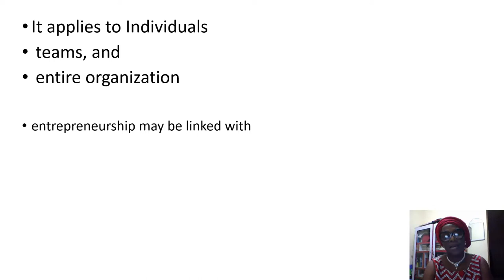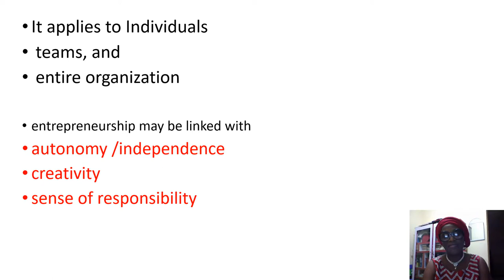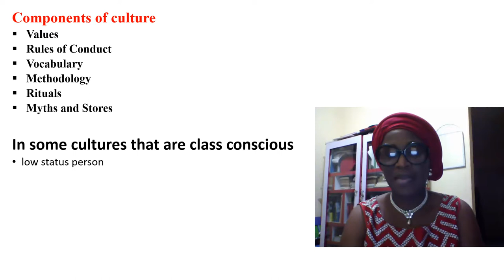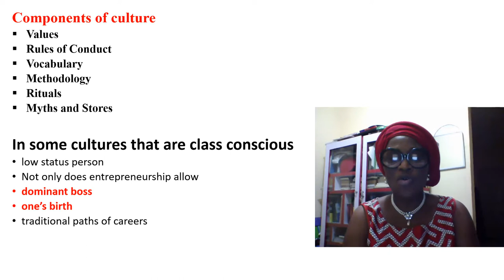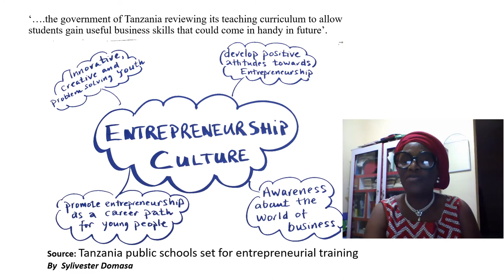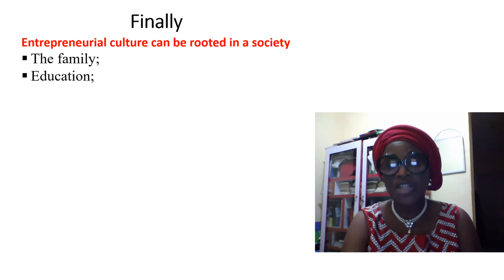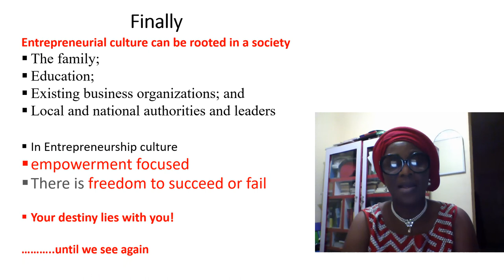Module 1 Unit 3: The Entrepreneurship Culture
Every activity carried out by human being is surrounded by certain cultural values and ethics which depict the behaviour of certain group or people. You can easily guess the tribe or ethnic group a particular person is from through his/her cultural behaviour.  This cultural values is also extended to different professions.  Every profession has its culture.  This is not different with the entrepreneurs.  In this unit, you will learn about the different cultural values and behaviour of an entrepreneur